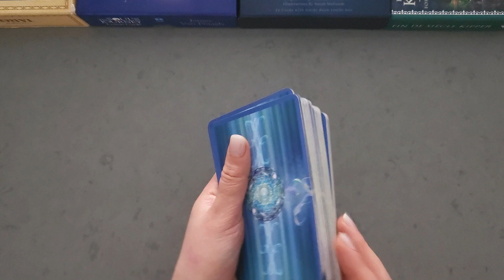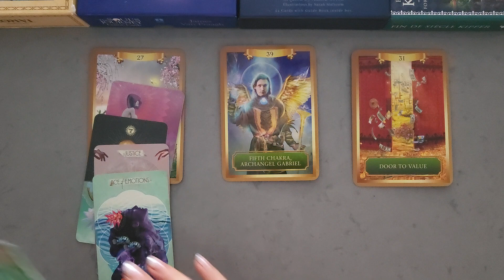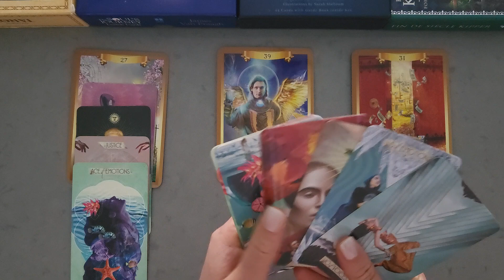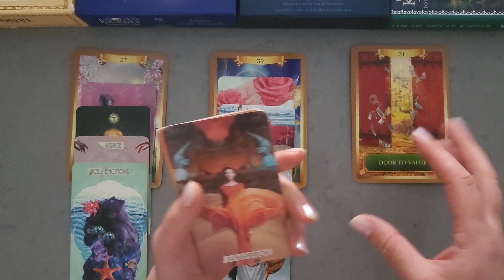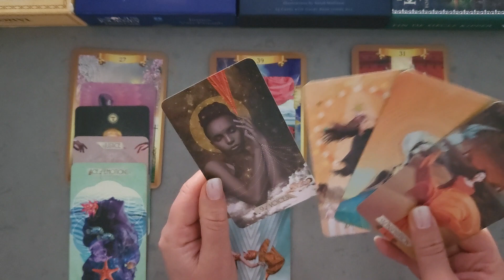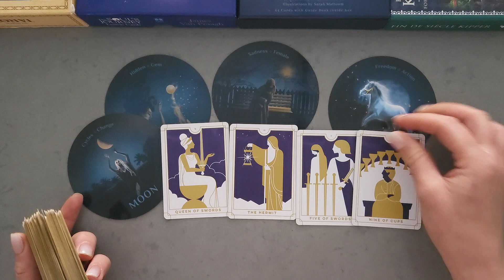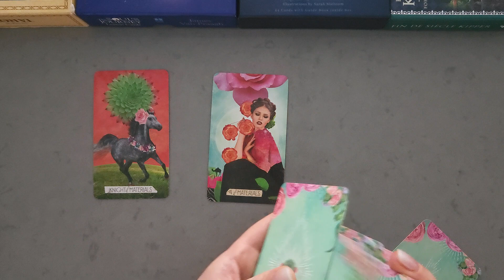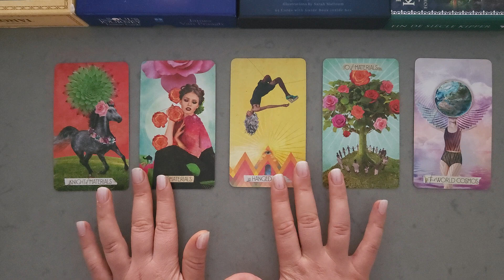♎️ LIBRA ♎️ Powerful Ending & Financial Success! May 2024 Tarot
You may find this video helpful if you have Libra as your Sun, Rising or Moon sign. Please keep in mind though, that this reading is general and will not resonate for every single viewer. Separate messages may resonate, please watch until the end to get the most out of this reading!